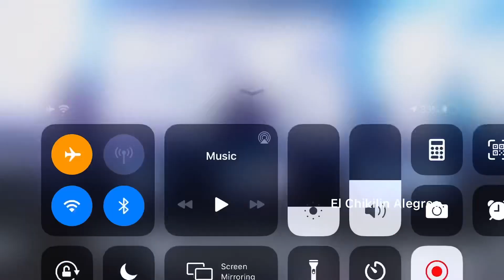Cuando te manda saludos Pavelon antes de El 701